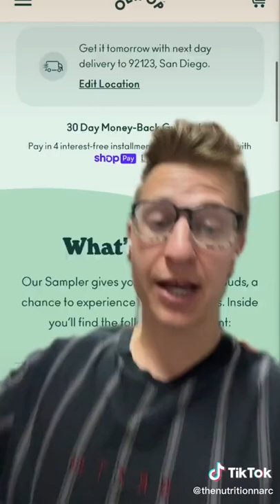IS OLIPOP ANY GOOD?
OR USE CODE: NARC